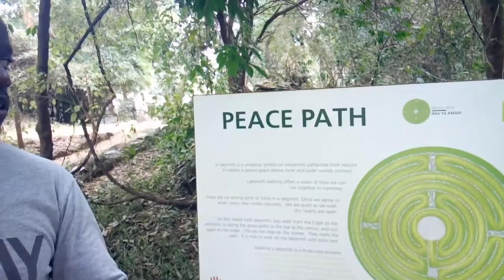LOOK AT THIS BEAUTIFUL HEAVEN FOUND IN NAIROBI KENYA.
MICHUKI NATIONAL PARK IS A PLACE TO VISIT FOR RELAXATION.